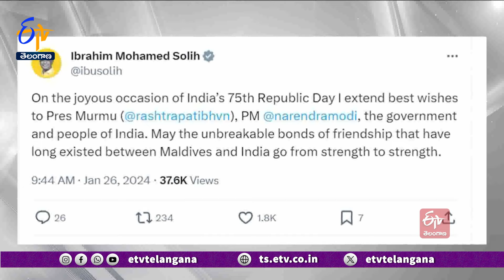Amid Diplomatic Row | Maldives Prez Muizzu Conveys Greetings On 75th Republic Day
భారత్ , మాల్దీవుల మధ్య దౌత్యపరమైన ఉద్రిక్తతల నెలకొన్న వేళ  కీలక పరిణామం చోటుచేసుకుంది. భారత75వ గణతంత్ర దినోత్సవం సందర్భంగా  మాల్దీవుల అధ్యక్షుడు మహమ్మద్  ముయిజ్జు శుభాకాంక్షలు తెలిపారు. గణతంత్రదినోత్సవ శుభాకాంక్షలు తెలుపుతూ భారత రాష్ట్రపతి, ప్రధానికి తమదేశ అధ్యక్షుడు మయిజ్జ సందేశం పంపినట్లు మాల్దీవుల అధ్యక్ష కార్యాలయం ఓ ప్రకటనను విడుదల చేసింది.

రానున్నకాలంలో భారత ప్రజలు శాంతి, అభివృద్ధి, సంపదతో తులతూగాలని ఆకాంక్షించినట్లు  అధ్యక్ష కార్యాలయం తెలిపింది. ఈ సందర్భంగా ఇరు దేశాల మధ్య కొన్ని వందల ఏళ్లుగా ఉన్న స్నేహాన్ని, పరస్పర గౌరవాన్ని, బంధాన్ని మయిజ్జ గుర్తు చేసుకున్నట్లు.. వెల్లడించింది. మాల్దీవుల మాజీ అధ్యక్షుడు, భారత మిత్రుడు ఇబ్రహీం సోలీ కూడా భారత్ కు.. గణతంత్ర దినోత్సవ శుభాకాంక్షలు తెలిపారు. ఇరు దేశాల మధ్య విడదీయరాని బంధం ఉందని భవిష్యత్తులో అది మరింత బలపడాలని ఆకాంక్షిస్తూ ఆయన ఎక్స్ లో పోస్టు చేశారు.